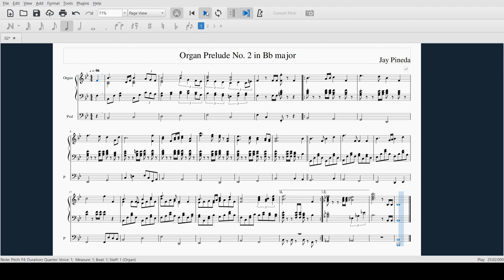Organ Prelude No.2 in Bb Major | Jay Pineda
Organ Composition. Please enjoy! :)
For SheetMusic Kindly comment for a request :)